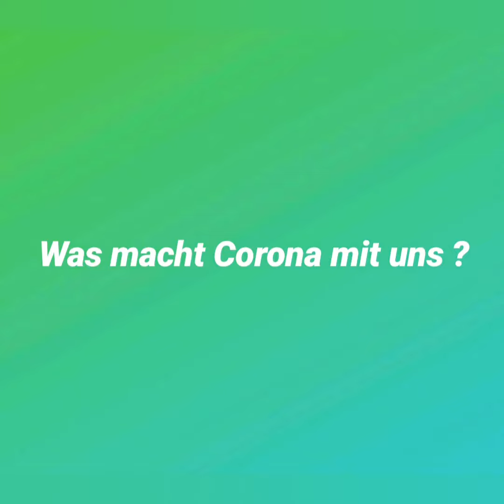Corona : und was nun ?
Was bedeutet für ich diese Coronazeit ?
Welche Vor und Nachteile bringt sie mit sich ?